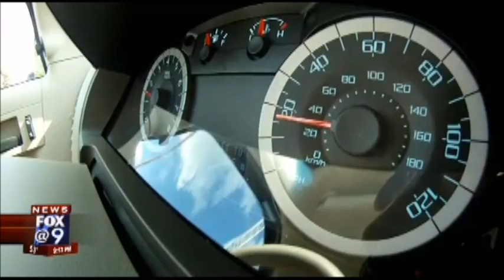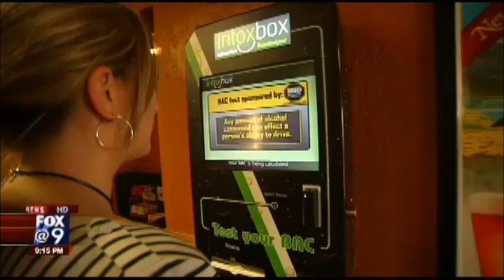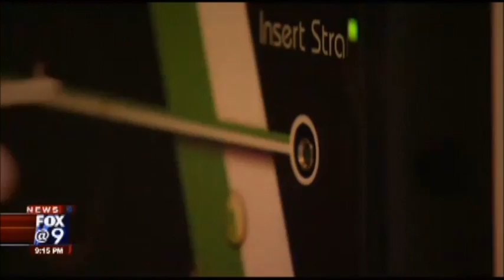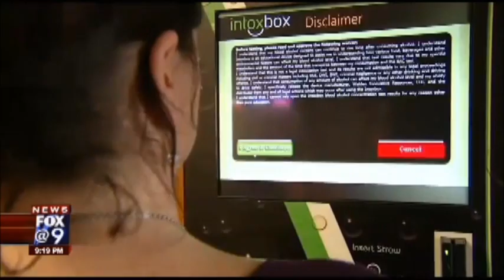Fox9 IntoxBox Breathalyzer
How does the IntoxBox Interactive Breathalyzer kiosk stack up with a police breathalyzer?